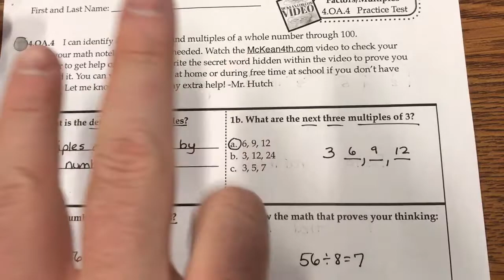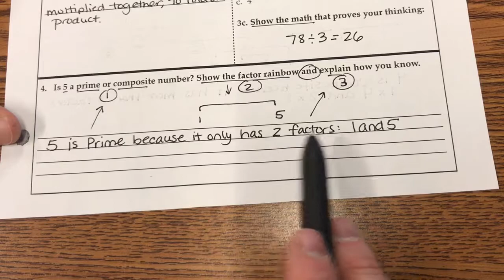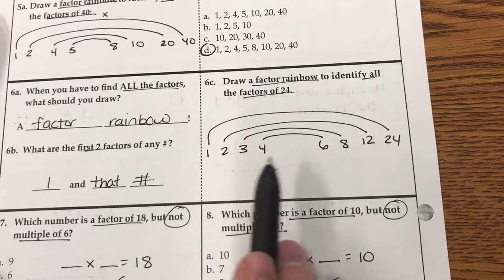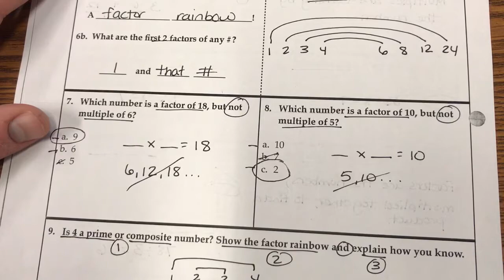4.OA.4 Practice Test Factors/Multiples